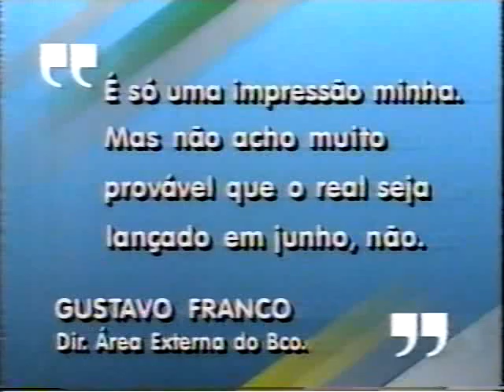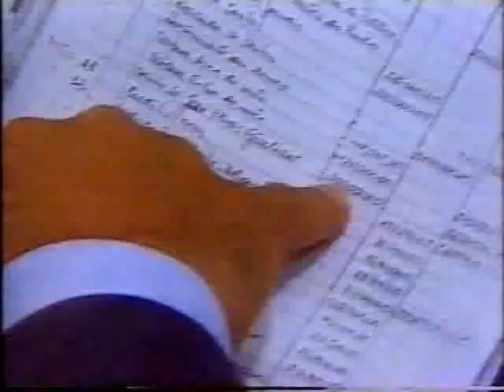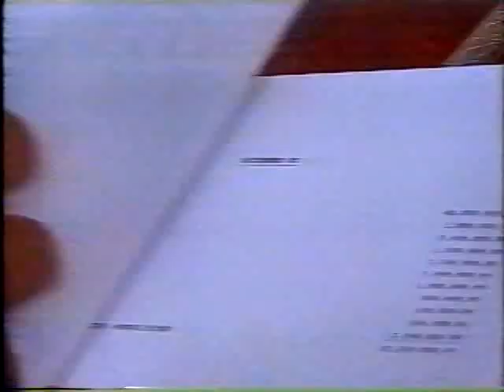Jornal da Globo - 13/04/1994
Trecho do JG.